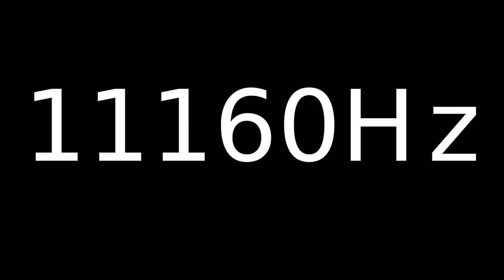Speaker Sound Test 11160Hz | Speaker cleaner sound